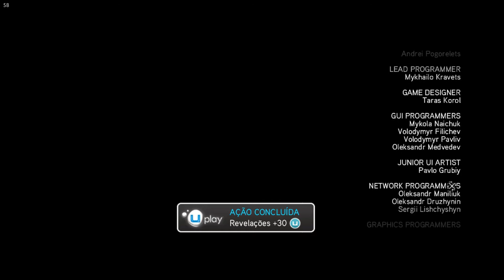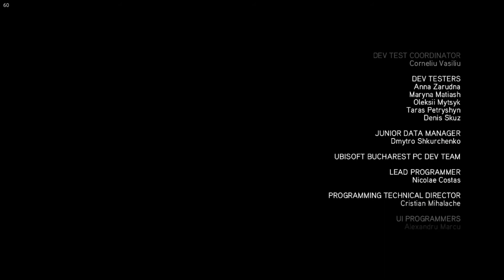Assassins Creed Revelations - The Library of Altaïr Ibn-La'Ahad